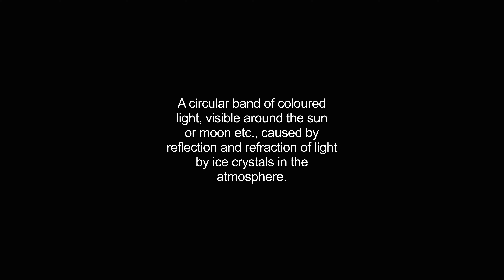halo video Dictionary meaning and pronunciation